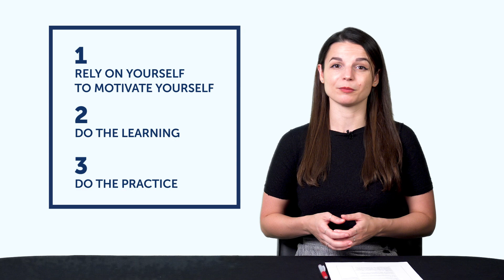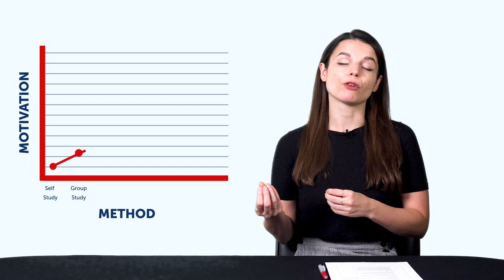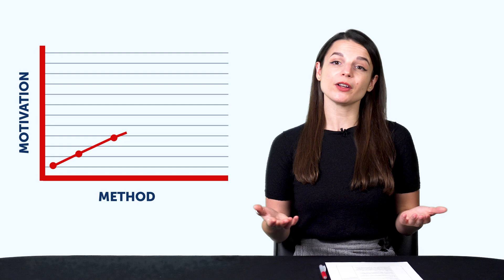How to Boost Your Motivation & Learn More... by Adding Others to the Mix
← How adding otheres to the mix can bookst your motivation! Here is your fast track to fluency, get you FREE gifts now.

This is your Cantonese Monthly Review, in this video you will learn how to freshen up your Routine so that you never get bored ! Also you will discover what are the resources you can get for free on CantoneseClass101.com this month!
Whether you are an absolute beginner or an advanced learner, this video is made for you as we give you the best learning tips and strategies. This is THE place to start if you want to start or improve your Cantonese learning strategy.